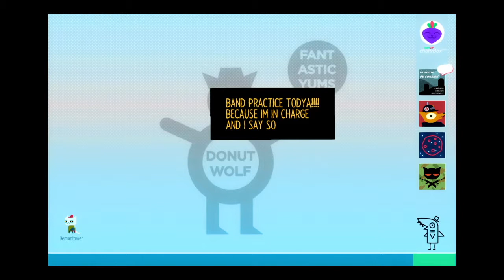Night in the Woods (Part 11)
It's Meche and Katie (aka M&K Gaming), and we're playing Night in the Woods!

Any suggestions for the censor noise for our f-bombs?

Ending theme: Neilcross @ AudioBlocks